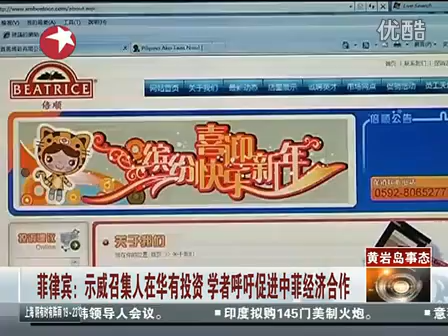2012/5/14 菲律賓：示威召集人在華有多項投資